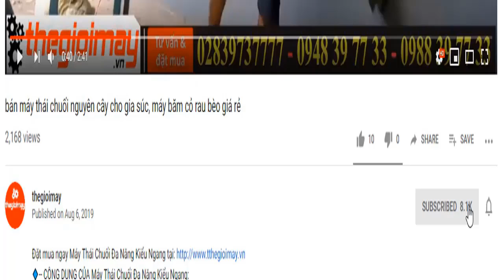Máy cắt nhôm chính hãng huspanda mới nhất hiện nay, video giới thiệu cho tiết cắt nhôm, cắt kim loại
✅ MÁY CẮT NHÔM HUSPANDA HCD2551GIÁ:  2,500,000 VNĐ✅BẢO HÀNH 12 THÁNG
✅ 1,6kw điện✅ Động cơ đien ✅dây đông 100%✅công suất mạnh✅Cắt nhôm✅cắt kim loại
✅ ĐẶC ĐIỂM NỔI BẬT MÁY CẮT SẮT HUSPANDA HCD 3551:
✔️ Máy cắt sắt Oshima chuyên nghiệp; công suất mạnh mẽ,bền bỉ; mẫu mã đẹp;
✔️motor dây đồng; bạc đạn NSK Nhật Bản; chân máy rộng, chắc chắn khi cắt, tay cầm êm tạo điều kiện thuận lợi nhất cho người sử dụng.
✔️Máy cắt sắt Huspanda HCD3551 motor quấn 100 dây đồng chịu được nhiệt độ 200oC, đường kính 1 zem.
✔️Máy được thiết kế các khe tản nhiệt trên động cơ giúp giảm thiểu sự quá tải nhiệt khi hoạt động lâu, kéo dài tuổi thọ máy.
✅ THÔNG SỐ MÁY CẮT NHÔM HUSPANDA HCD2551:
✔️ Hãng sản xuất: Huspanda
✔️Công suất: 1600W
✔️Đường kính ngoài lưỡi cắt: 255mm
✔️Độ dày lưỡi: 2.5cm
✔️Nguồn điện áp: 220V
✔️Tổng chiều dài đế: 325 x 516mm
✔️Chiều dài dây điện: 2.5m
✔️Tốc độ: 4600 vòng/phút
✔️Khối lượng: 15kg
✔️Bảo hành 12 tháng trên toàn quốc